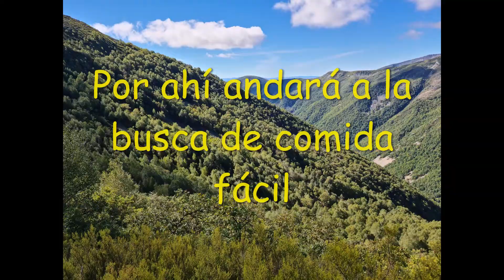2022 Trepando por la ladera resbalosa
2022 con RUTEA en el Alto Sil y La Laciana. Primera jornada montañera, circular, saliendo desde Palacios del Sil, ascendiendo el  valle del río Pedroso, por las Brañas de Pedroso y Fontellada. Desde esta última treparemos por la ladera boscosa para alcanzar el collado Chamaurén y desde allí, en el siguiente tramo, hacer cima en el Cueto del Oso, para regresar por el otro valle, el del río Palacios y sus brañas de Fanales y Chourinas.
Y recordad nuestro briconsejo de hoy amiguitos: cuando os persiga un oso, no os preocupéis por correr más rápido que él, porque no lo conseguiréis. Lo importante es correr más veloz que el último montañer@ del grupo.